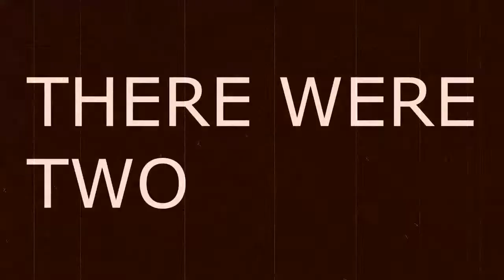Pokemon White Randomizer Nuzlocke: Ep. 73 - "Oh God, that LOOKED painful"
crogunk the Toxicroak really should be better